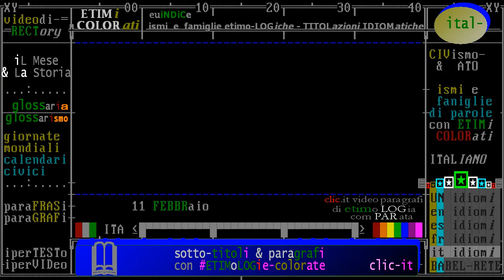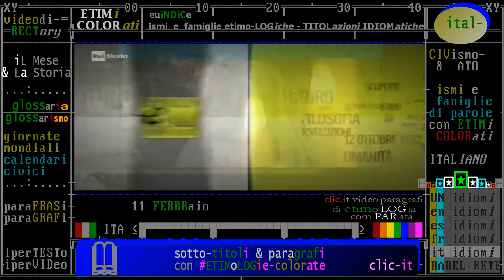(Vaticano & miracolismo) 11 febbraio 1858 Lourdes (Francia): presunta apPARizione della Madonna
- Civismo & ATO

presunta apparizione della Madonna, fatto, evento o accadimento storico

Santa Bernadette Soubirous, Patrona e protettrice degli ammalati, nata il 7 gennaio 1844 e morta  il 16 aprile 1879. Venerata dalla Chiesa cattolica, beatificata nel 1925 da papa Pio XI, canonizzata l'8 dicembre 1933 da papa Pio XI, ricorrenza: 16 aprile

== SOTTO-TITOLato  in ITALIANO ==
11 febbraio 1858 - in un piccolo paese nel
sud della Francia, Lourdes, la giovane
contadina Bernadette Soubirous incontra
per la prima volta, ai margini del fiume Gave,
"la bella signora".

La Madonna appare a Bernadette 18 volte
in cinque mesi.

E da allora la cittadina francese
è stata meta di centinaia di
migliaia di pellegrinaggi.

Entrando nella basilica superiore di
Lourdes si legge la dichiarazione
solenne del vescovo, monsignor Laurent.
"Riteniamo che Maria Immacolata, madre di Dio,
è realmente apparsa a Bernadette
Soubirous, e che questa apparizione
riveste tutti i caratteri della verità, e
che i fedeli hanno ragioni fondate
a crederla certa"

Santuario di N.S. di Lourdes

(EN) Bernadette Soubirous, a saint in the Catholic Church
(IT) Marie-Bernarde Soubirous, religiosa e mistica francese
(ES) Maria-Bernada Sobirós, pastora, mística y religiosa francesa

:ismi:
visionarismo
miracolismo

== WIKIPEDIE CONSULTATE ==
addì 11/02/2018

:wp-it:
Marie-Bernarde Soubirous detta Bernadette (in occitano Maria Bernarda (Bernadeta) Sobirós; italianizzato in Maria Bernarda11 (Bernadetta o Bernardetta)11 Soubirous; Lourdes, 7 gennaio 1844 – Nevers, 16 aprile 1879) è stata una religiosa e mistica francese, canonizzata dalla Chiesa cattolica.
È conosciuta per le apparizioni mariane alle quali riferì di aver assistito in una grotta del suo paese natale (grotta di Massabielle). Tali visioni di una "signora vestita di bianco", divenuta nota poi come Nostra Signora di Lourdes, cui l'allora quattordicenne Bernadette avrebbe assistito, sono spesso messe in correlazione con prodigi che sono stati dichiarati non spiegabili scientificamente da una commissione medica appositamente istituita dall'amministrazione del santuario ].[senza fonte]
Gli accadimenti di cui fu protagonista la giovane Bernadette hanno reso Lourdes uno dei principali luoghi di pellegrinaggio per chi professa la fede cattolica...
== Le apparizioni ==
Secondo quanto riferito dalla stessa Bernadette, l'11 febbraio 1858, appena quattordicenne, mentre assieme a una sorella e a un'amica raccoglieva legna da ardere in un boschetto vicino alla grotta di Massabielle (poco fuori Lourdes), Bernadette avrebbe avuto la prima visione di ciò che descrisse come "una piccola signora giovane" in piedi in una nicchia della roccia. Bernadette affermò che la "bellissima signora" le aveva chiesto di tornare alla grotta ogni giorno per quindici giorni e riferì anche che la signora vestiva un velo bianco, una cinta blu e una rosa dorata su ogni piede e teneva nelle mani un Rosario.

:wp-en:
Bernadette Soubirous (Occitan: Bernadeta Sobirós; 7 January 1844 – 16 April 1879) was the firstborn daughter of a miller from Lourdes (Lorda in Occitan), France, and is venerated as a saint in the Catholic Church.
Soubirous is best known for the Marian apparitions of a "young lady" who asked for a chapel to be built at the nearby garbage dump of the cave-grotto at Massabielle where apparitions are said to have occurred between 11 February and 16 July 1858.

:wp-es:
Maria-Bernada Sobirós (en occitano) o Bernadeta Sobiróus (en gascón), más conocida como Bernadette Soubirous (pronunciación en francés: /beʁnadet subiʁu/) o Bernardita (Lourdes, 7 de enero de 1844 – Nevers, 16 de abril de 1879) fue una pastora, mística y religiosa francesa canonizada por la Iglesia católica en 1933. Su festividad se celebra el 16 de abril, aniversario de su muerte. Su cuerpo permanece incorrupto en Nevers. Una serie de dieciocho apariciones marianas que Soubirous afirmó haber tenido en 1858 en Lourdes, y los milagros que las sucedieron, terminaron por conferirle fama mundial ya al momento de su muerte.

:wp-fr:
Bernadette Soubirous, de son vrai nom Marie-Bernarde Soubirous, née le 7 janvier 1844 à Lourdes, et morte le 16 avril 1879 à Nevers, est une sainte catholique française. Elle est connue pour avoir témoigné de dix-huit apparitions mariales à la grotte de Massabielle entre le 11 février et le 16 juillet 1858. Bernadette employait surtout le terme occitan « aquerò » (c'est-à-dire « cela »)1 pour désigner l’objet de sa vision.